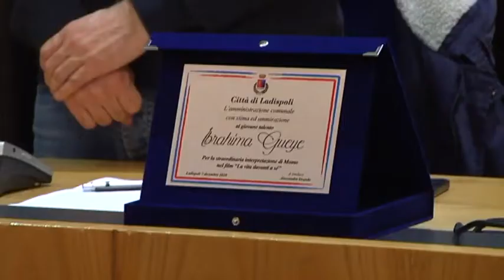Ibrahima Gueye premiato dal consiglio comunale di Ladispoli - Canale 10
Il consiglio comunale di Ladispoli ha premiato il giovane attore del territorio Ibrahima Gueye, che ha recitato nel film “La vita davanti a se'” con Sophia Loren.